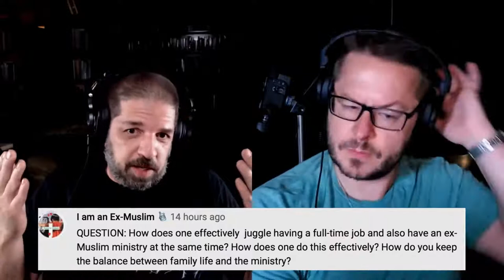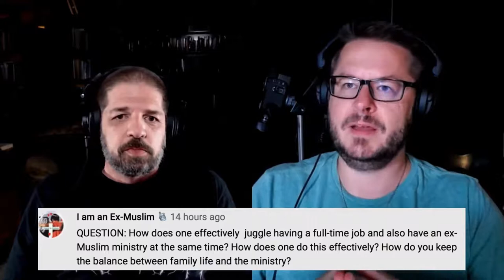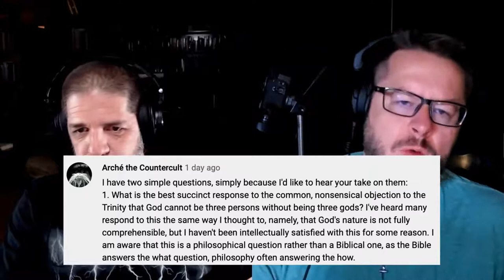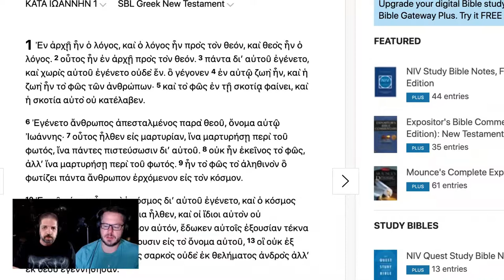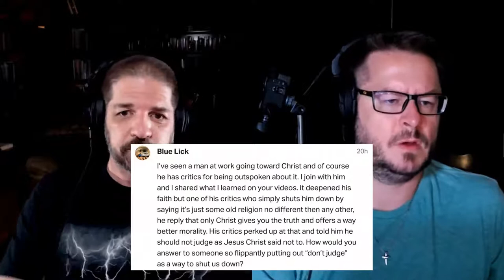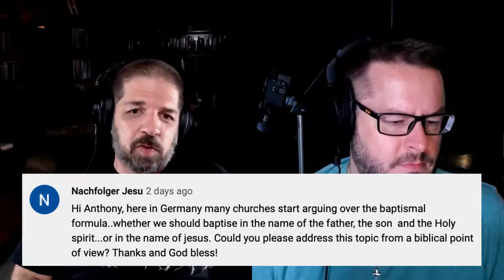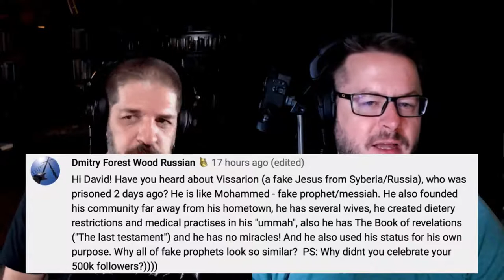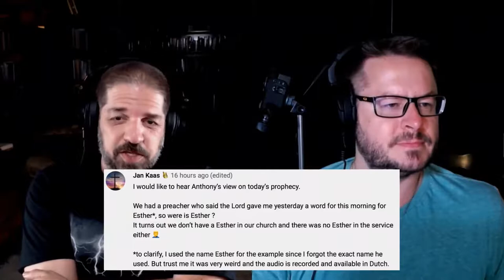LIVE Q&A with David Wood and Anthony Rogers (8:00pm ET)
=== Original Description ===

David Wood and Anthony Rogers will be LIVE at 8:00pm, taking questions from patrons, channel members, and the chat!

Statistics of original video: 📅 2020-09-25  ⏱ 2:07:13  ▶ 25579  👍 1826  💬 143  🆔 9cGQliyMa1c